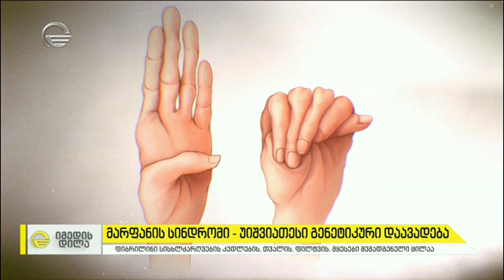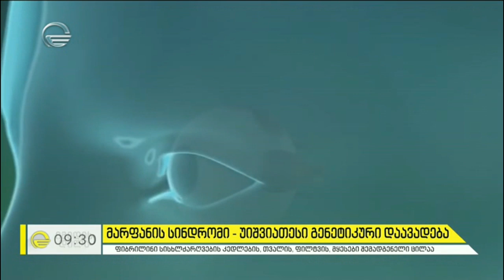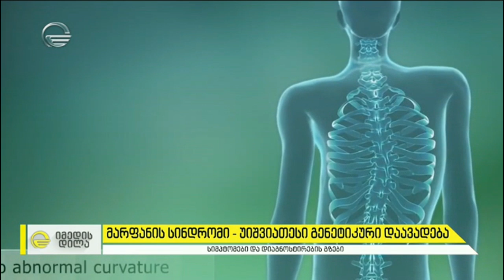მარფანის სინდრომი - უიშვიათესი გენეტიკური დაავადება